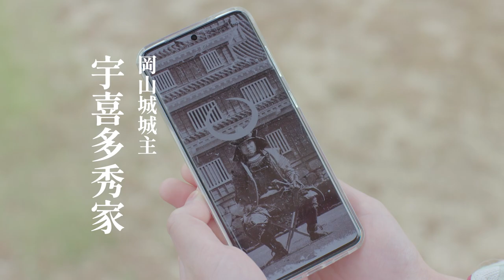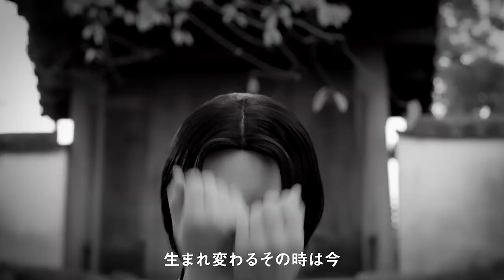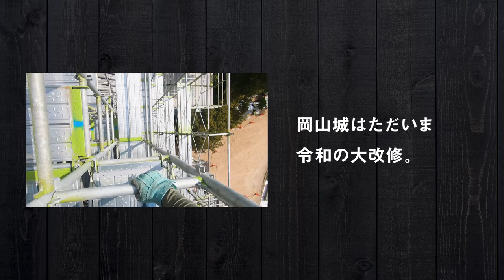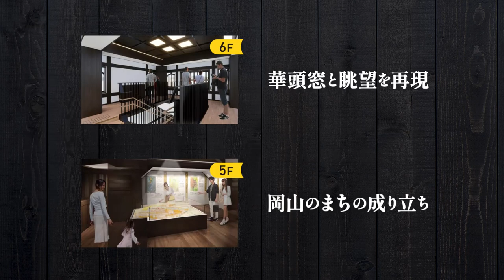【豪姫と秀家の「愛」の物語】だから岡山城 The Singing Princess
2022年11月のリニューアルオープンに向けて大規模改修中の岡山城。

岡山城の築城主・宇喜多秀家の妻である「豪姫」をテーマとしたミュージックビデオ「だから岡山城」。
二人の関係をドラマティックに表現したMVとなっています。

「岡山城は変わっても、ふたりの愛は変わらない――」
岡山城の改修の様子も織り交ぜながら、時代をこえた想いを表現しています。

豪姫の役には、岡山県出身でタレントの「梶原凪」さんを起用。
劇中で踊るダンスは、梶原凪さん自身による振り付けです。
※MVに映っている岡山城天守閣は、組立作業中です。
※前作を見るとより楽しめるかも。あわせてご覧ください。
【忍者が本気で歌ってみた】さらば岡山城
■「だから岡山城」
うた：梶原凪
作詞： 黒戸金也
作曲・編曲：ツキダタダシ

宇喜多の殿様に見せたいな
あなたの愛したお城　変わるよほら

400年以上　ずっと待ってたんだ
あなたに会える日を　わたしずっと

時代に流されても　乗り越えてみせる
岡山の民と　ともに　力を合わせて
工事中！

だから岡山城
あなたの帰る場所
どんな世界になったって
ふるさとはいつもここにある

だから岡山城
生まれ変わるその時は今
またイチから始めりゃえぇんよ
お手々つないでふたりで歩きたい
岡山　城下町

わたしは豪姫　True Love Story
運命の恋は終わらない